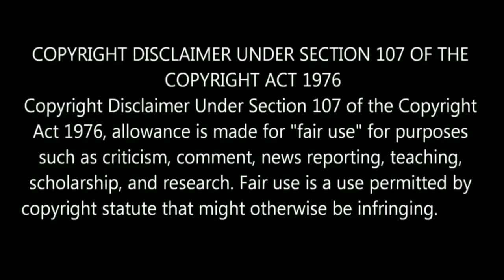Money Heist Ending Explanations Malayalam | Berlin Series | Netflix Series | Movie Mania Malayalam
This video is my Explanation of Money Heist Season 5 Volume 2 and Berlin series.